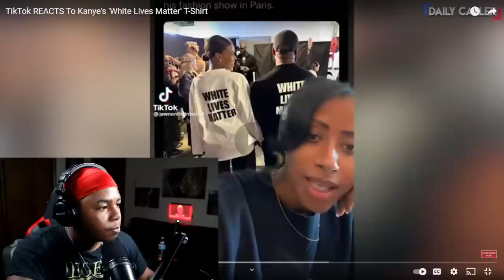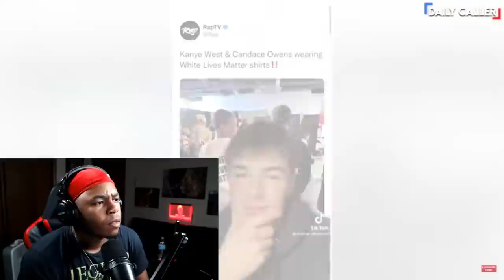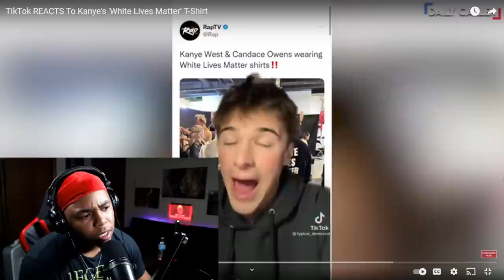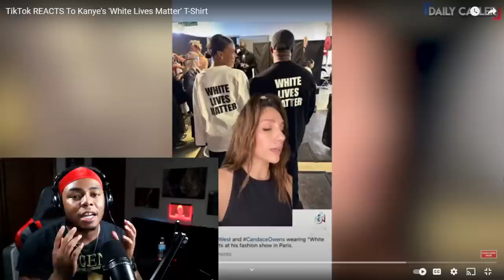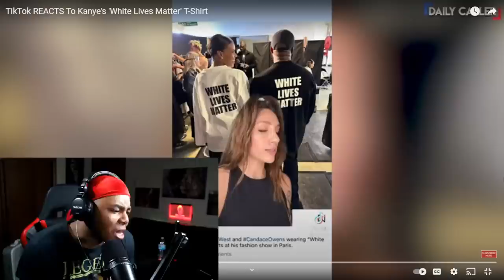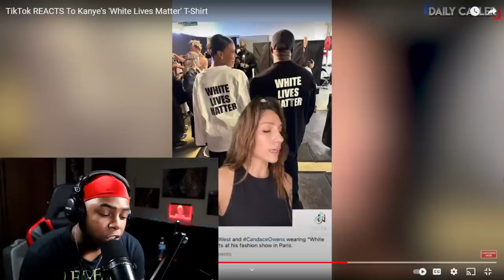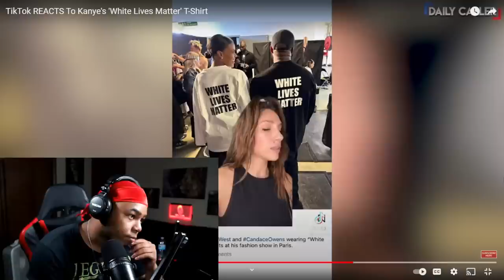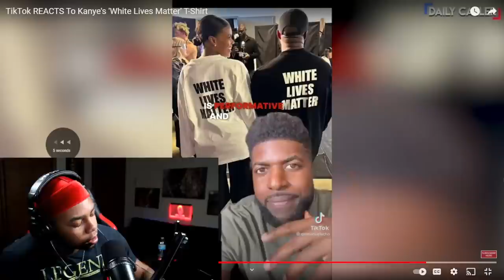YOU WON'T BELIEVE WHY BLACK PEOPLE ARE REALLY MAD AT KAYNE FOR WEARING A WHITE LIVES MATTER TSHIRT